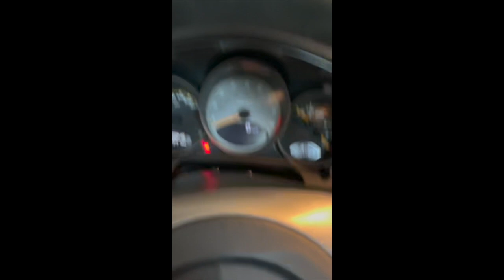PCARMARKET Auction: Cold Start & Walk Around - 2007 Porsche 911 GT3